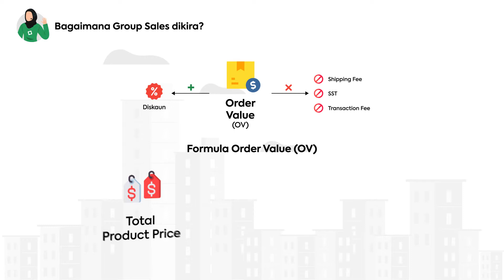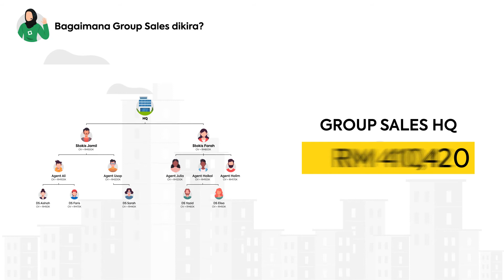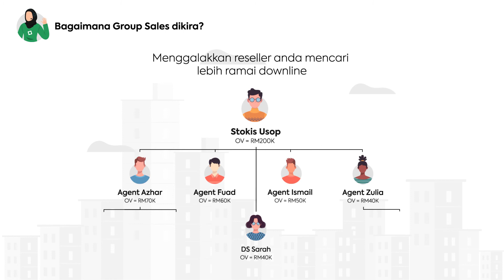Squarelet: Pakej Empire HQ | Bagaimana Group Sales dikira?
Video ini menerangkan mengenai pengiraan Group Sales dalam pakej Empire HQ Squarelet

8 sebab mengapa Founder perlu elak kira komisen ejen secara manual?